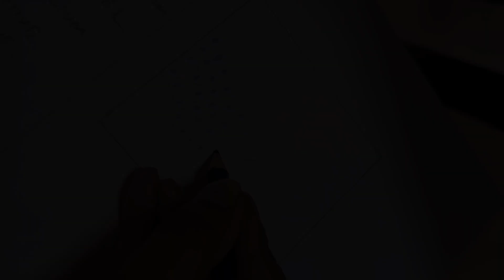How Your First Day at Medical College will look like | MKCG MCH MBBS 2024 BATCH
ଜୟ ଜଗନ୍ନାଥ ! I am Debabrata , MBBS MKCG MEDICAL COLLEGE & HOSPITAL , BERHAMPUR, I will be posting videos regarding NEET PREPARATION, MBBS LIFESTYLE , TRAVEL VLOGS & NEET COUNSELLING related contents in future

This video brings to you THE FIRST DAY AT MKCG MEDICAL COLLEGE for MBBS batch 2024-29 .

It will be great if you leave a comment in the comment section. ( Healthy criticism is a scope for improvement )
I hope you will enjoy this video. Currently along with my Medical studies I am also learning video editing and graphics designing.

ଆପଣଙ୍କ ଗୋଟେ କମେନ୍ଟ ମୋତେ ବହୁତ ପ୍ରେରଣା ଦବ |ଜୟ ଜଗନ୍ନାଥ !!